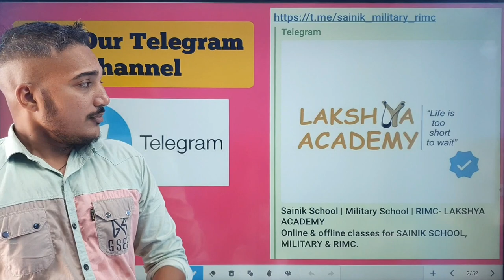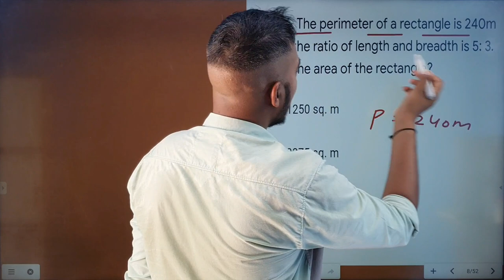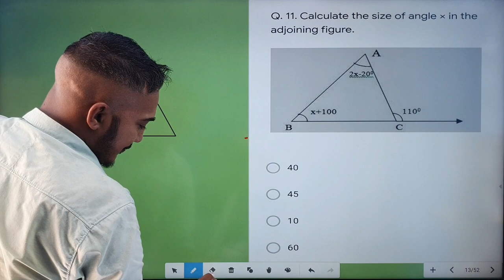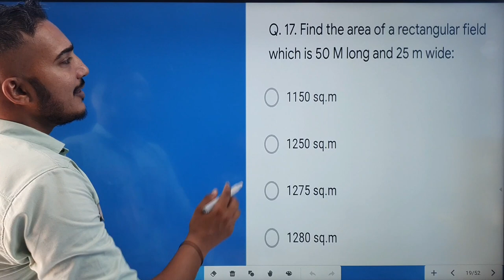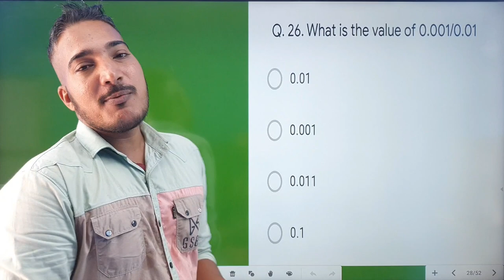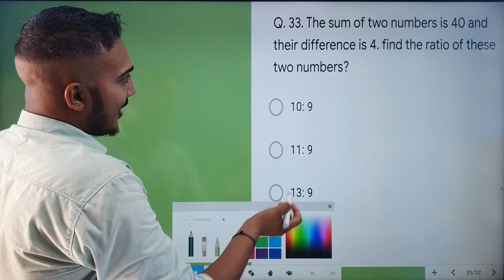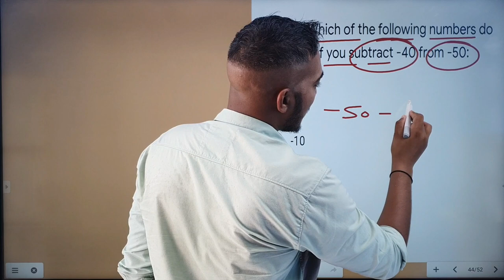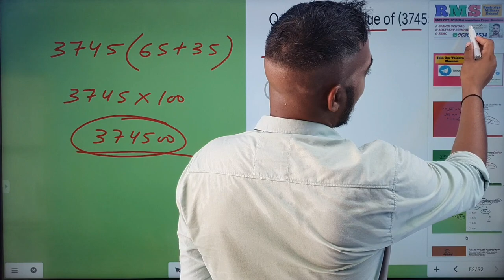Military School Paper | RMS CET-2016 Paper Solution by Mohit Sir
Rashtriya Military School Paper Solution.
Military School Paper Solution.
Military School Previous year paper.
RMS CET-2016 Maths Paper Solution.
RMS Paper Solution.
RMS CET-2016 Paper Solution.
Military School Paper.
Military School Model Paper.
LAKSHYA ACADEMY Jaipur.
Sainik School Entrance Exam Online Coaching.
Military School Entrance Exam Online Coaching.
RIMC Coaching.
Address-
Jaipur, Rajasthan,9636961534